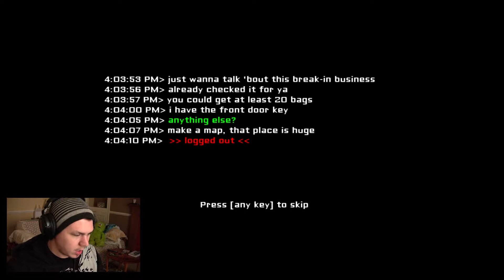*Hell No!* Eyes - The Horror Game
Playing Eyes the Horror game, evil floating Grudge head!?